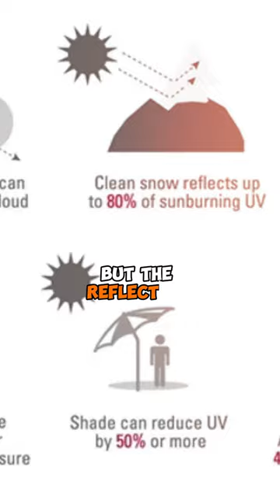The Sun's Double-Edged Light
Explore the dichotomy of the sun, both a blessing and a challenge. Its radiance fuels life and happiness but can also lead to skin damage. In snowy landscapes, it transforms into a winter wonderland, yet its reflection intensifies UV exposure. Whether you're sunbathing or skiing, knowing nature's nuances is key.